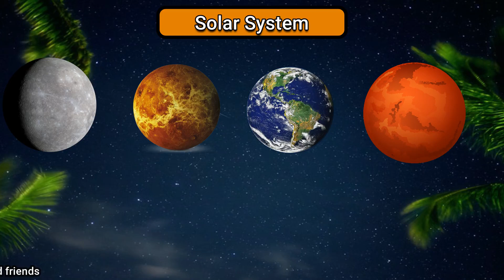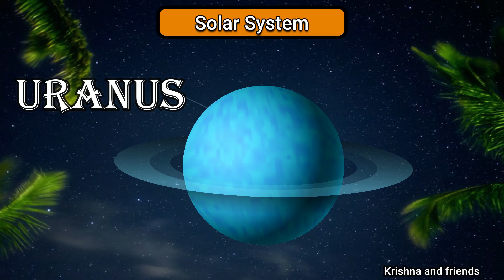Solar System | The Planet Song for Kids | Krishna and Friends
Hey Kids. How are you doing? I am very happy to see you back. Today let's learn about the Solar system.

MERCURY
VENUS
EARTH
MARS
JUPITER
SATURN
URANUS
NEPTUNE
SUN
MOON

To watch our video about kids story The Boy Who Cried Wolf, please watch